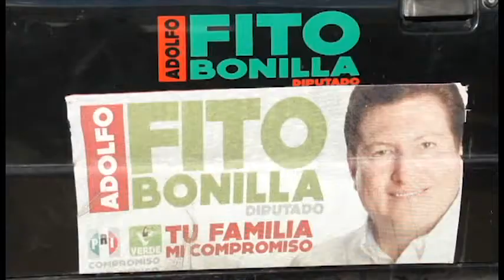Fito Bonilla En la Colonia Hidalgo de Sombrerete